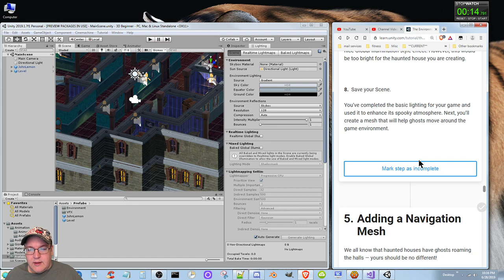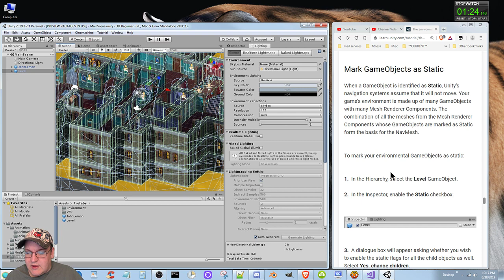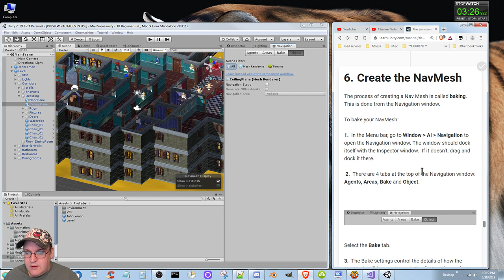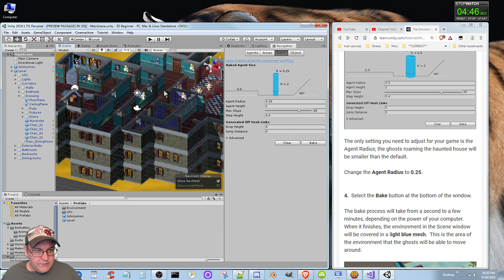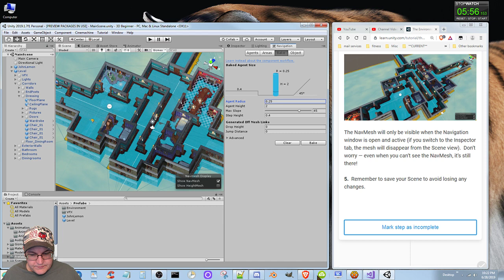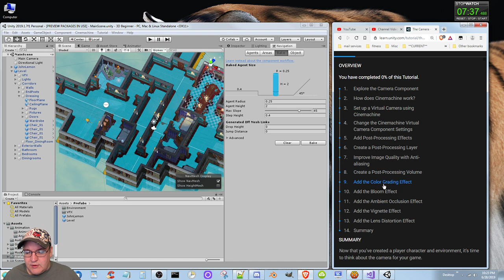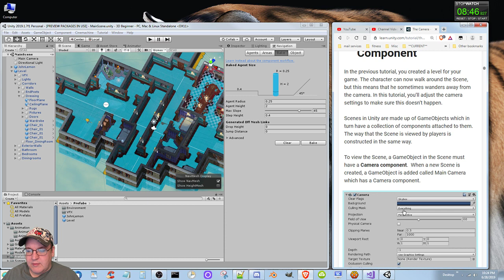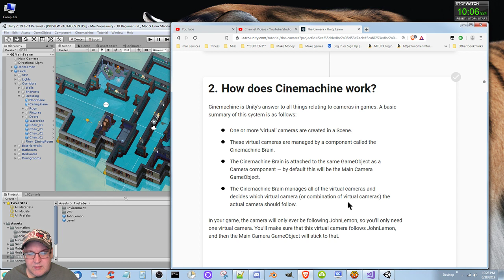[Unity] Enchanted Lands Devlog #267 - John Lemon pt 27: NavMesh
We added a navigational meshes which means now characters can walk around the level.